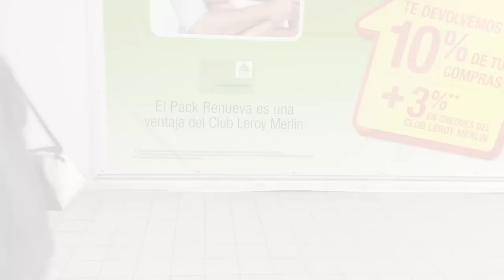Feliz Navidad | ¡Gracias!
El vídeo de hoy es diferente, un vídeo para desearos feliz Navidad y daros las gracias por acompañarme cada semana en esta aventura :)
Sin vosotras el canal no es nada, ¡mil gracias!